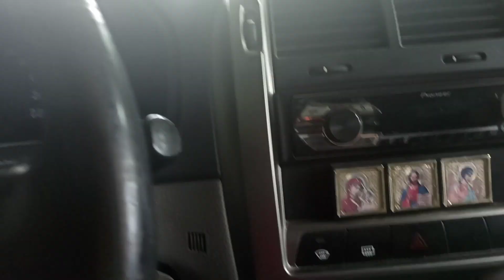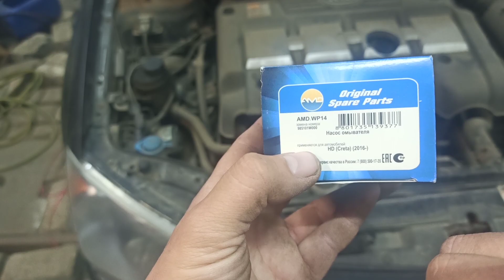Перестал работать омыватель лобового стекла на КИА Церато 2006г Киа Церато не работает омыватель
Ремонт своими руками Начало капать масло на КИА ЦЕРАТО. Как гниют масляные фильтры.

2) Ремонт дверной ручки салона Киа Церато 2006 года, или как отремонтировать дверь Киа. Не открывается дверь с салона на киа церато.

Замена ступичного подшипника на КИА Церато 2006 г.